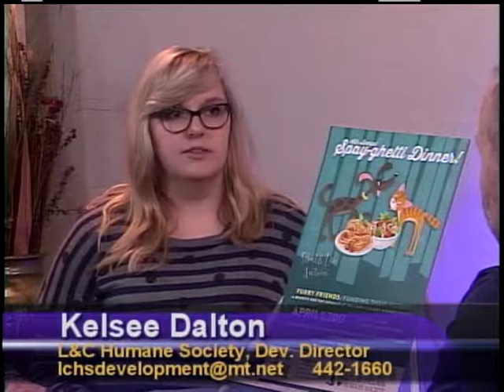Episode 35 of Montana Shares on HCTV. Lewis and Clark Humane Society.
Episode 35 of Montana Shares on HCTV. We catch up with the Lewis and Clark Humane Society. Spay-ghetti Dinner is coming up in April.